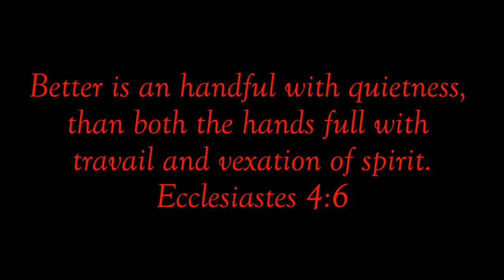HELLGRAMMITE is DYNAMITE on a Windy Day!!!- Catching Bass On Ned Rig HELLGRAMMITE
Using the Jolly Bait Co's Hellgrammite in June Bug Color. Incredible catching machine!

Visit FishingWithOhDad.com

Mark 1:17

Chest Mount Camera
Akaso V50 Pro Action Camera:

Head Camera
GitUp1 Action Camera:

Main Camera (Similar):

Editing Software:
VideoPad Professional Editor